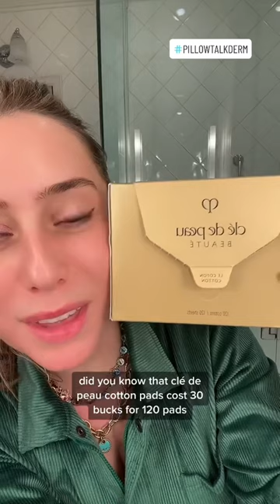Cle de peau $8 dupe